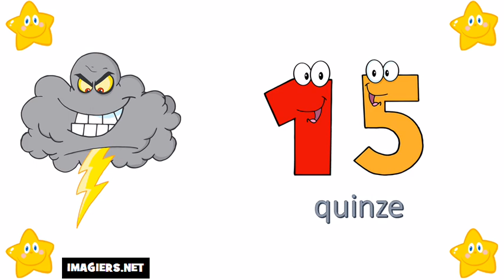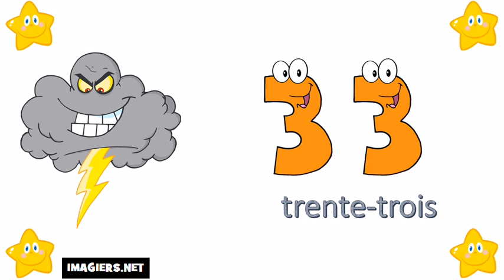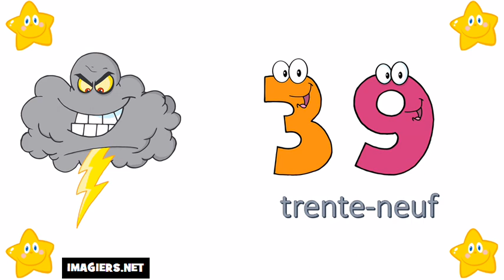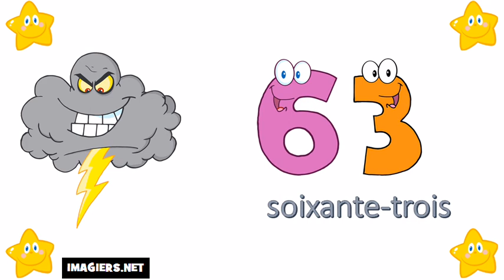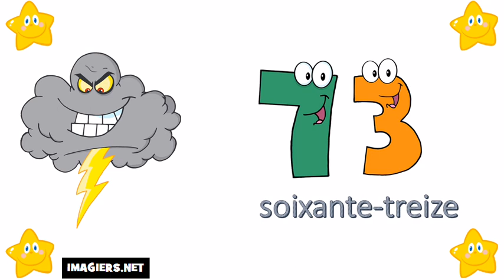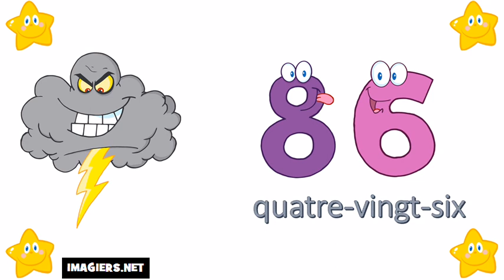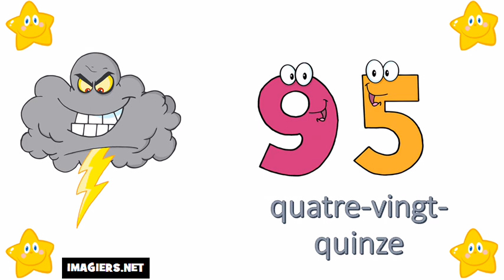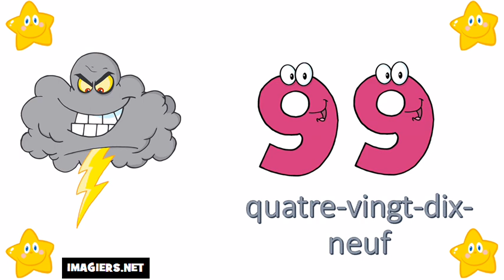Mācīties franču # Skaitļi no 0 līdz 100